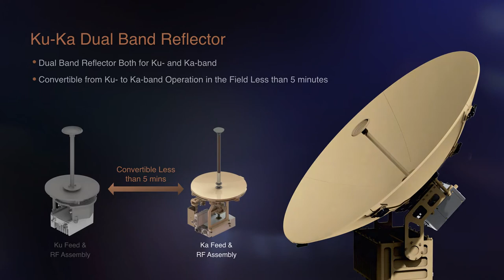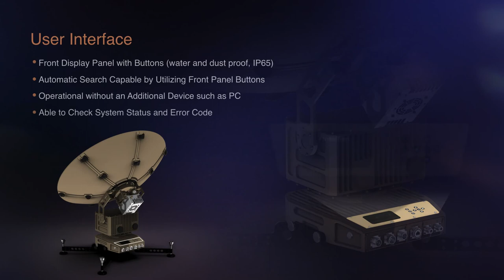Intellian's Man-Portable Satellite Antenna System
Intellian`s Man-Portable satellite communication antenna system, the LP100 (100cm) is our first system designed for the land terminal market. A rugged system suitable for extreme environments, and can be configured for Ku- or Ka-band operation. Quick to assemble and can be airline checked as luggage.